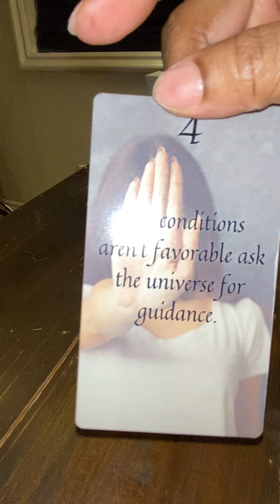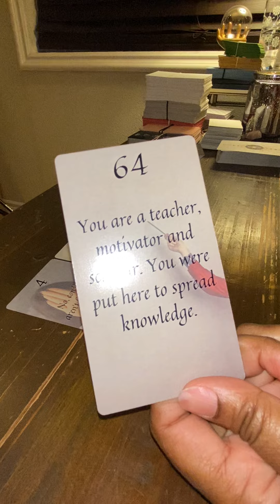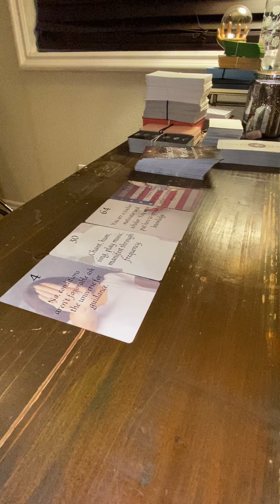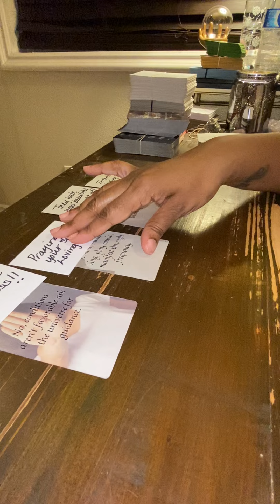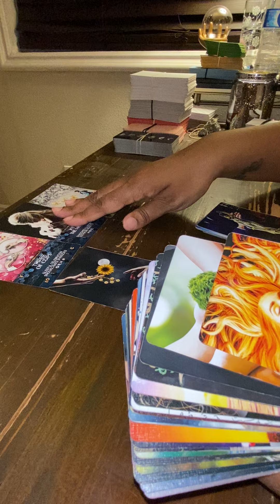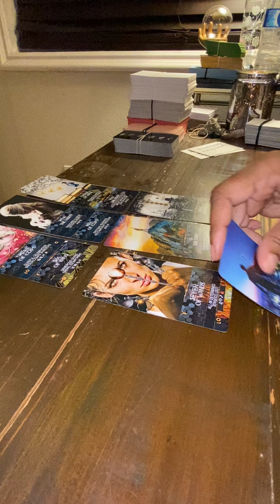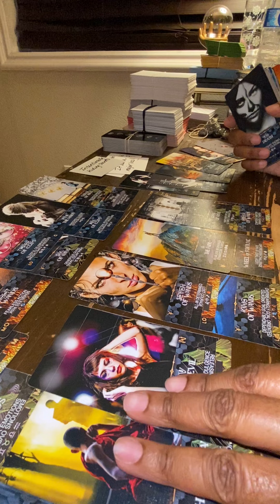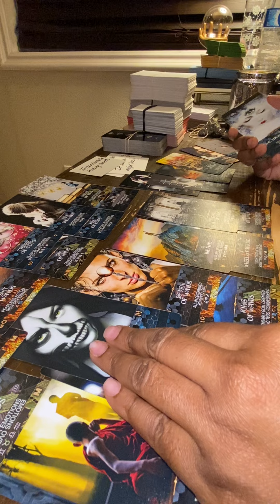By any means necessary, you will be together but not b4 they do this 1st 🫣